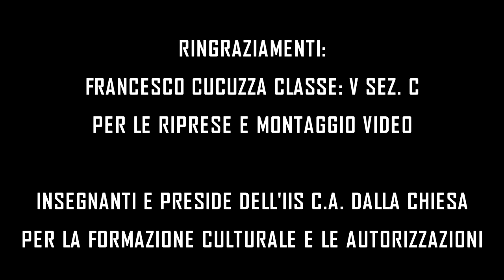OBIETTIVO ALLUMINIO 2019, video semifinalista num. 10 L'abito d'alluminio